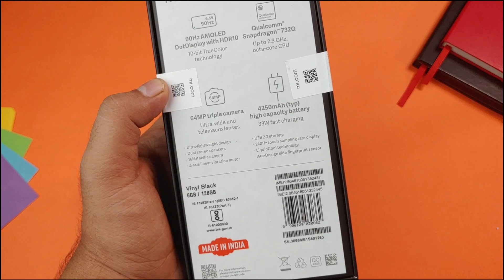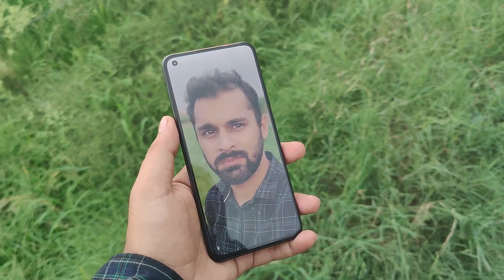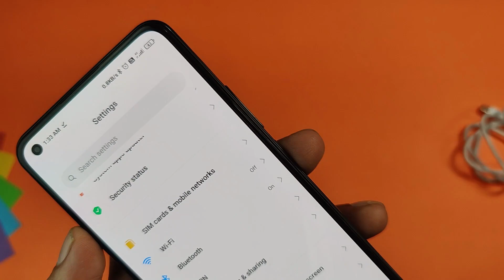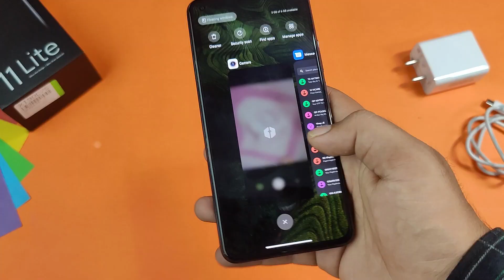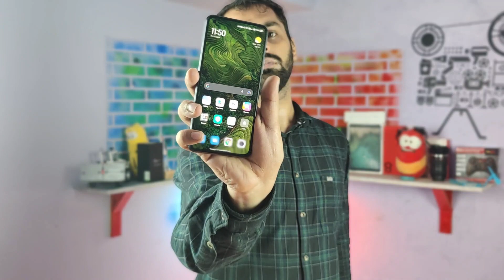MI 11 Lite Unboxing and 7 days Review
Hello Guys,
My Today's video is related to MI 11 Lite Unboxing and 7 days Review.

Link to buy

Time Stamps
00:00 Unboxing
01:25 ASMR
01:41 Intro
02:29 Overview
05:08 Highlight Features
05:27 Display
06:24 Sound detail and test
07:46 MIC Test
08:57 Battery
10:12 Security -  Face and fingerprint Unlock test
12:04 Camera
17:11 Conclusion
18:11 Outro

1 Like means 1 support to me. do support to my video.

Laptop Lenovo Legion 5i

MI Smart lamp on my desk